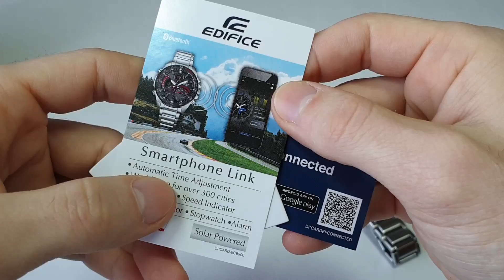CASIO EDIFICE ECB-900DB-1B. Обзор\Review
Обзор японских наручных часов CASIO EDIFICE ECB-900DB-1BER
CASIO EDIFICE ECB-900DB-1BER Japanese watch review